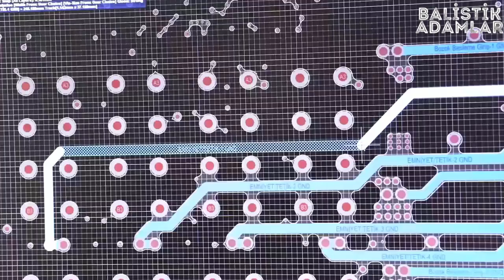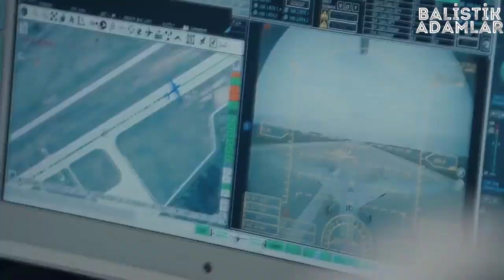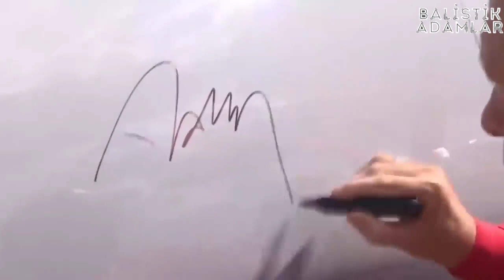BATI MEDYASI YAZDI: AKINCI BU FÜZEYİ KULLANIRSA ONDAN HİÇBİR HEDEF KAÇAMAZ ! AKINCI'DAN DÜNYADA İLK!